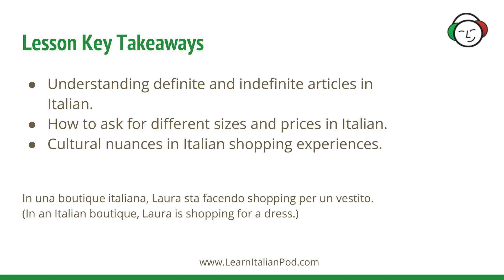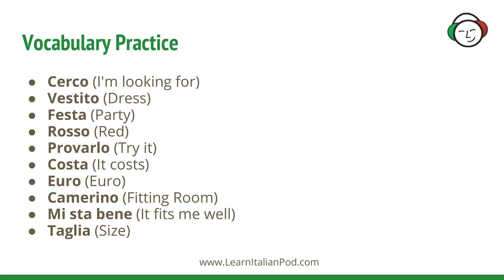Shopping Day: Articles in Italian - Stories for Beginners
Join us in our latest video where we dive into the basics of articles in Italian. Perfect for beginners, this lesson is an engaging way to learn essential grammar for everyday conversations and shopping experiences in Italy.

Don't miss out on these practical tips and cultural insights that will elevate your Italian language skills.

Read the article: Shopping Day: Articles in Italian – Stories for Beginners ➔